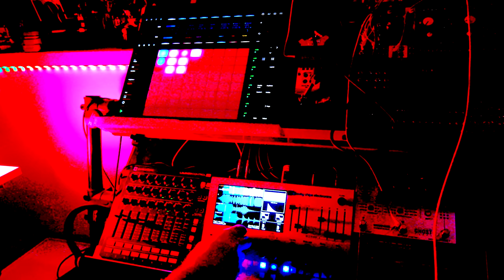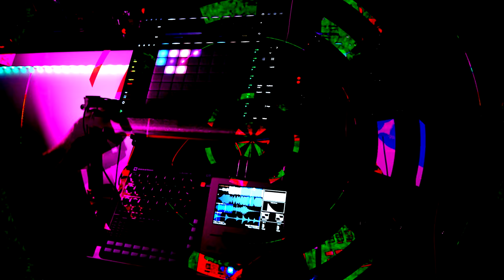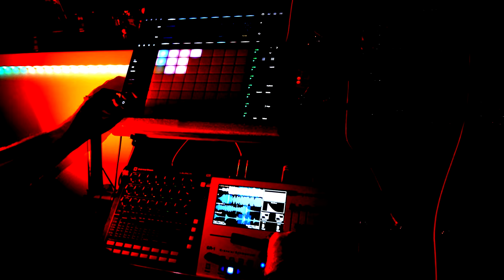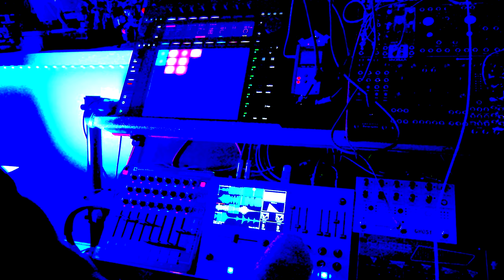Diffraction v2 - Live psy-doombient journey - Ableton Push 3 Standalone and Tasty Chips GR-1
118bpm Melodic Dark Ambient Psychedelic Doom

Live hardware jam with Ableton Push 3 Standalone and Tasty Chips GR-1 Granular Synth.

Push is running DS-1 for the kick, plus other percussion. Bass drone is Meld.
GR-1 has samples from a DSI Evolver plus some bell samples. Fed into the Push with some Roar and Hybrid Reverb.